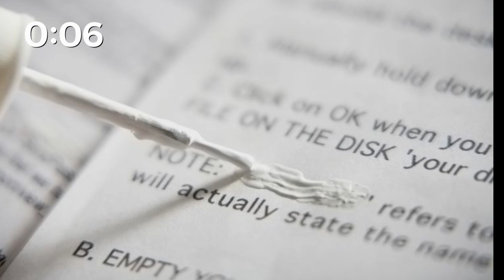30 Cosas que NO SABÍAS en solo 5 MINUTOS ⏰ #1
¡Hola chicocos! Espero que te guste este video